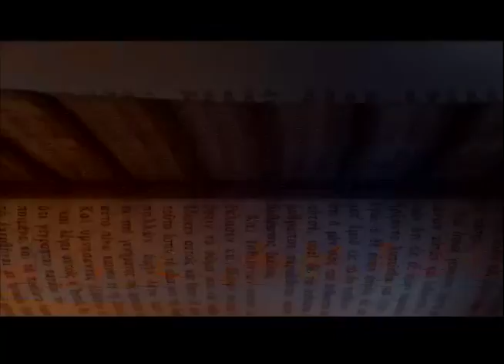Boas novas no AR - Samuel Messias